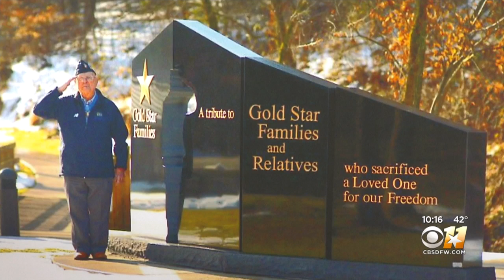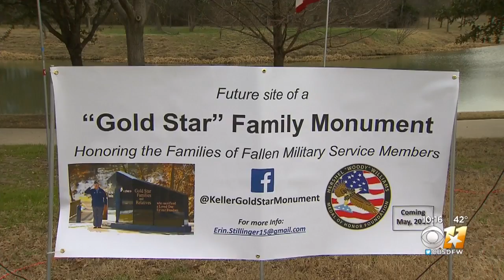Shining Light For Gold Star Families In Keller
A 95-year-old and a 13-year-old had a lot to do with this effort.